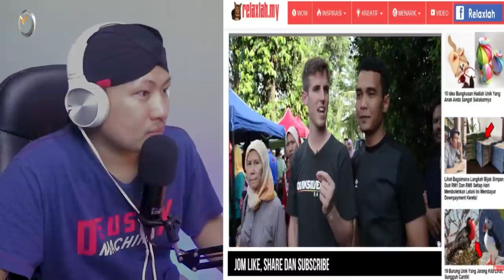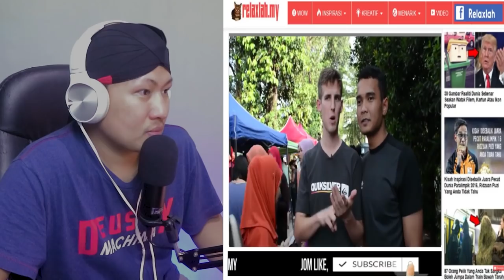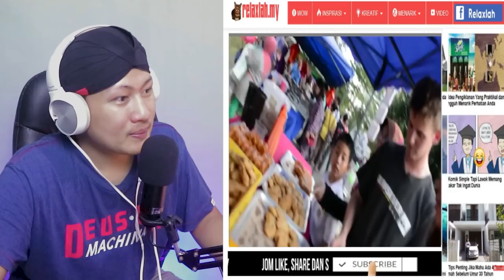💥WOOW.⁉️ MAT SALEH INI SANGAT CINTA RAKYAT DAN NEGARA MALAYSIA.❗❗ KOK BISA ⁉️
+ @MORINA REACT
+ @MORINA OFFICIAL
+ @CAKMOJIB NEW
+ @KEBUN CAKMOJIB